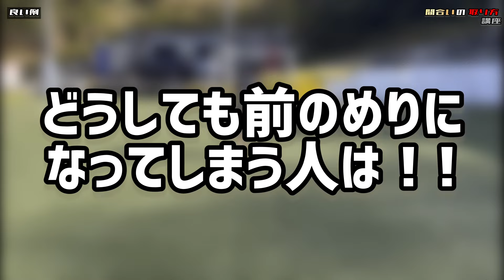【初心者必見】DFとの間合いを取り直す後ろへの下がり方講座！！